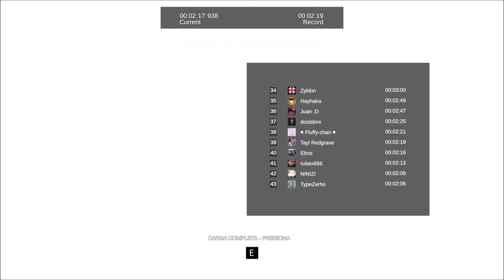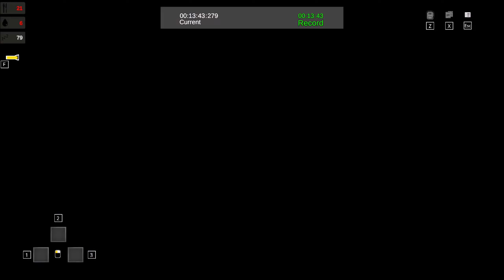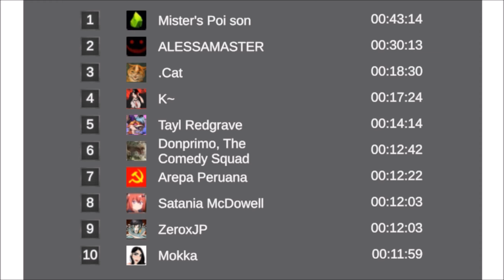Why does your vanity plate say "probe 1"? (Adbucted The Night Hunters) playthrough part 1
FoxTayl Plays Abducted The Night Hunters.  An early access alien adbuction game, Abduction The Night Hunters made by DotCat (.cat) plays like a free roam survival game but you have to also avoid getting abducted by aliens while you search for food water and a way out.  It's very promising for early access!  Come watch our playthrough of Abducted The Night Hunters!